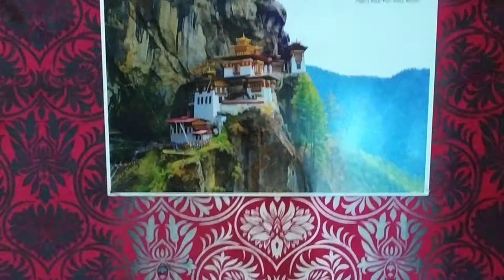Harmonica cover of Nepali song "Jun Phool Maile Chayeko Thiye" by Jiwan Kumar